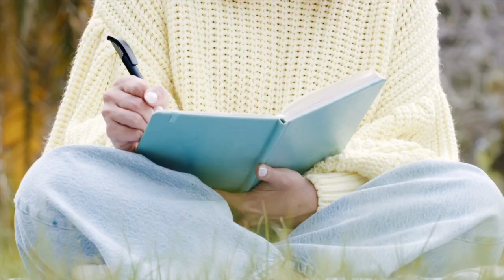Living a Life of Gratitude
Do you know that living a life of gratitude can transform your outlook on life? Do you know that living a life of gratitude can improve your overall happiness? Living a life of gratitude can strengthen your immune system, per scientific research. My personal experience after maintaining a gratitude journal and being more mindful about living in gratitude has surely impacted my life in a positive manner. I feel better, stronger, and have a more positive outlook on life.  Get intentional with your daily gratitude practice, I GUARANTEE you it will change your life.